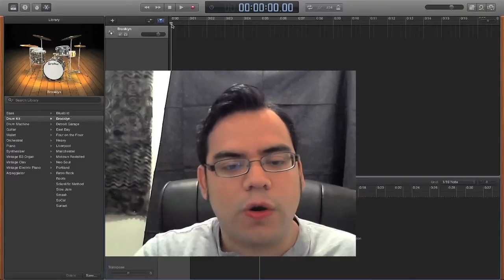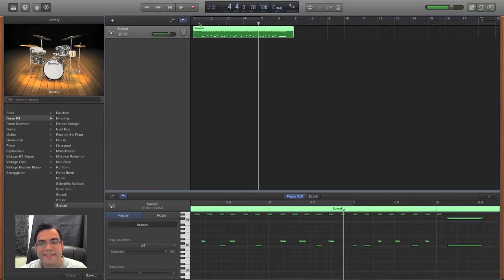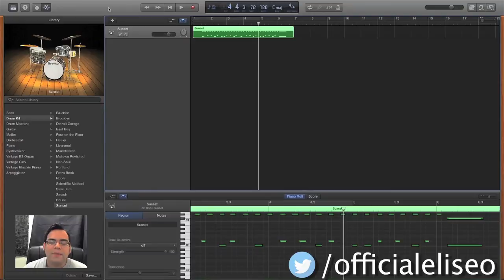Garageband 10 Time Quantize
Hello guys, todays video covers the time quantize in garageband. This is a simple fix but it's very easy to get confused.